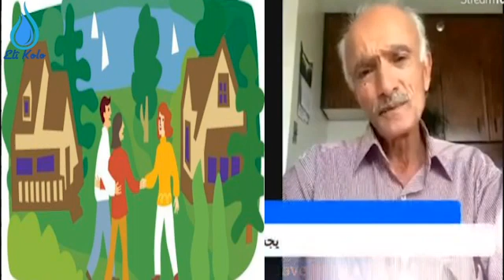Cîran berî bira ye (Pend û wate)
(Pend û wate)